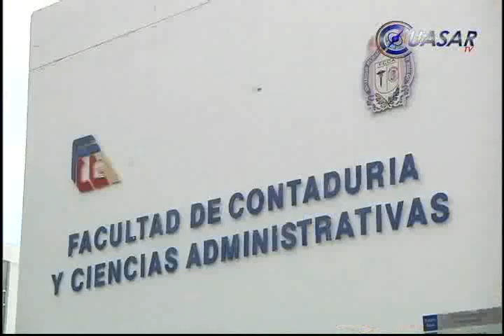Noticias de Michoacán, CuasarTv 27 de Mayo de 2014